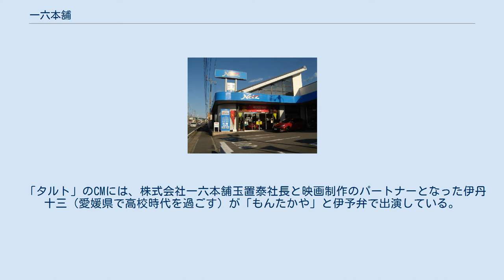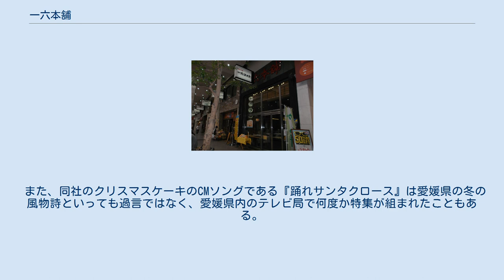一六本舗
老舗企業_(明治創業)
株式会社一六（いちろく）は、愛媛県松山市に本社を置く日本の製菓業者。
 1883年（明治16年）創業で、創業年の「16」が社名の由来。
松山市の代表的な老舗企業である。
 タルトのほか、醤油餅等の郷土菓子やケーキなど、和洋菓子全般を幅広く製造販売している。
 特にタルトは、いよてつ髙島屋をはじめとした県内主要百貨店・スーパー（とりわけITM系列であるセブンスターには全店舗に一六の店舗が併設されている。）、JR松山駅（四国キヨスク）など県内駅売店、松山空港売店、高速道路のサービスエリア（石鎚山サービスエリア他県内および周辺他県多数のサービスエリアやパーキングエリア売店）、土産物店、道後温泉など松山近郊のホテルや旅館等の土産物販売コーナーなど、取扱店舗は多く、容易に購入できる。
 直営売店も多数展開しており、本店は大街道商店街と勝山町にある。
道後温泉本館前店を含め、道後温泉商店街には2店舗を構える。
同じくタルトを主力製品とするハタダが一六本舗よりも先がけて積極的な県外展開を行ったのとは対照的に、「一六本舗」を名乗る小売売店は、松山地区を中心に展開し、東予地区や南予地区への進出は遅れていたが、近年店舗数を増やしている。
また、ハタダとは対照的に愛媛県外では、香川県に数店舗を構えるのみである。
直営売店では、独自のポイントカードサービスを展開している。
 一六タルト 南海放送ラジオのほか、愛媛県内の民放テレビでCMが放映されている。
 「タルト」のCMには、株式会社一六本舗玉置泰社長と映画制作のパートナーとなった伊丹十三（愛媛県で高校時代を過ごす）が「もんたかや」と伊予弁で出演している。
 また、同社のクリスマスケーキのCMソングである『踊れサンタクロース』は愛媛県の冬の風物詩といっても過言ではなく、愛媛県内のテレビ局で何度か特集が組まれたこともある。
 ネッツ愛媛・J Spot新居浜 (2019年までの旧店舗) ITM（ICHIROKU TOTAL MIXTURE）グループ